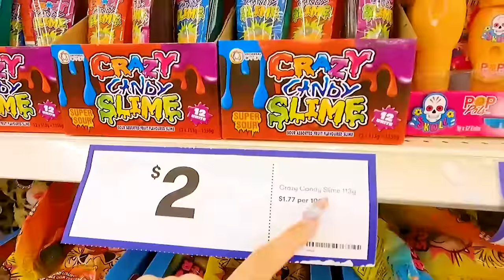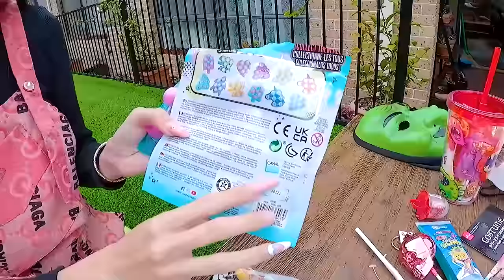Chị Vê Chơi Halloween Tại Úc Và Cái Kết Gặp M.A - Vê Vê Channel